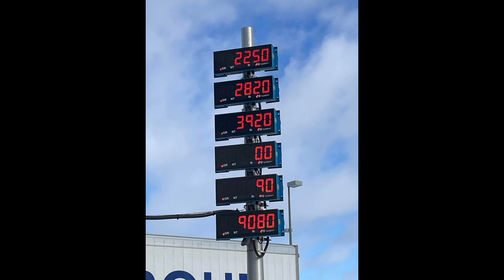Trucking Cattle For My Brothers!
One brother buys from another and hires me to truck! Come on a road trip to PEI with me!